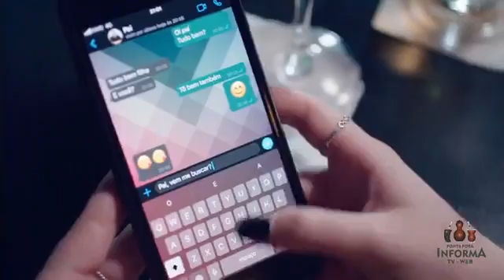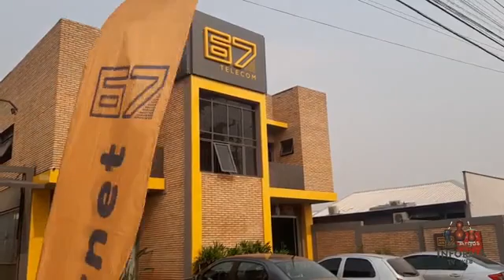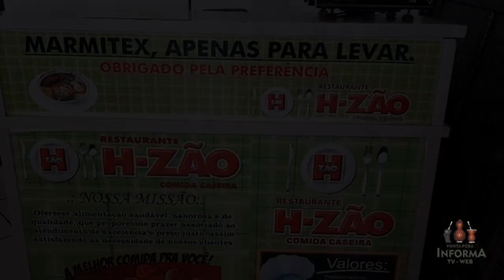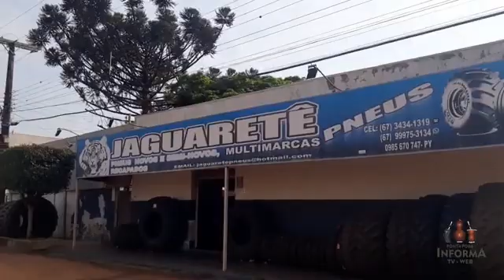TV WEB Pontaporainforma: Programa Dora Nunes na web (quinta-feira 14/01/2021)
informações, enttevista, bate papo e sorteio